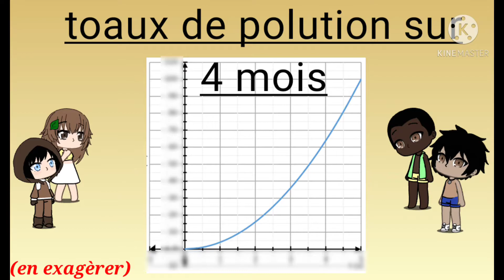Aux arbres citoyens De Yannick Noah